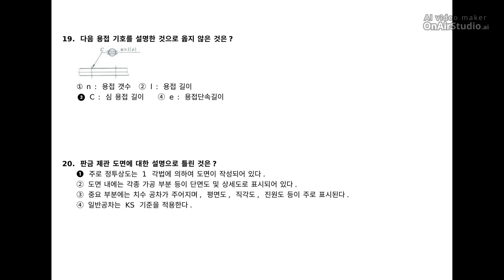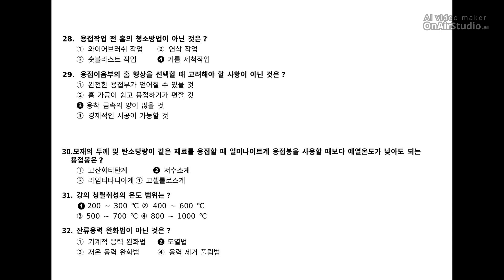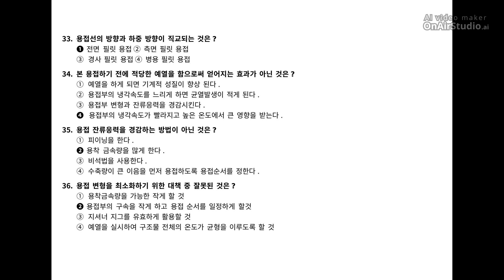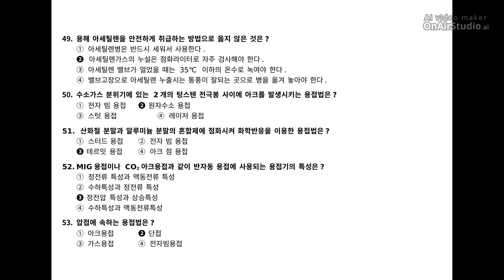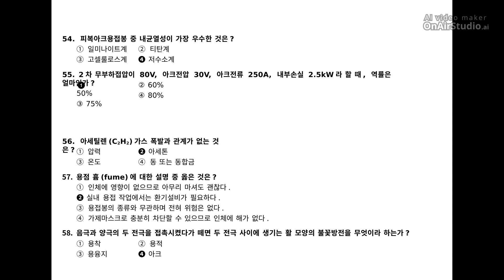[용접산업기사] 필기 기출문제 2013년 2회